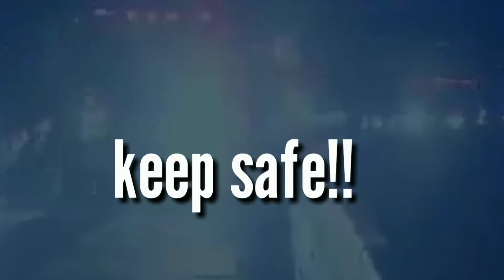Accident Prone Area!!! THE EXPRESS WAY!!!